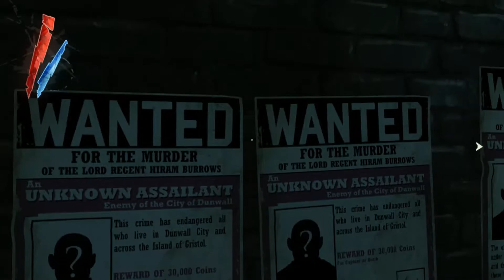Dishonored Let's Play FR Ep68, Vieux égouts de Dunwall. 🐰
Let's Play Dishonored fr,
Aventure suivie Dishonored,
Dishonored difficile,
Gameplay Dishonored fr,

Ohayo les amis, c'est Akito et bienvenu sur Dishonored,  pour une nouvelle aventure en DIFFICILE.

Chaîne Akito Gun:
Gameplay fr
Lat's Play fr
Vidéo fun
Découverte jeux video